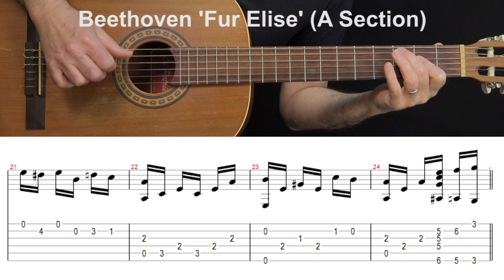Beethoven 'Fur Elise' (A Section) Guitar Transcription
Beethoven 'Fur Elise' (A Section) guitar transcription with notation.